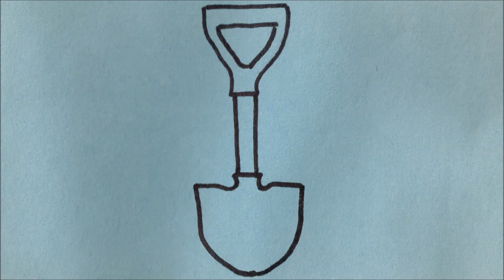Henry Crook Bird - Shovel Wielding Mortal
Recorded at the Zingg Recital Hall at Chico State University on April 20th, 2018. Engineering by David Juarez.

Henry Crook Bird - vocals, guitar
Devin Wells - guitar

I was doing just fine before I met you
And you seemed to be just fine and dandy too
And I can say without a doubt that I don't need you
And for both our sakes I hope I never do

But I've got choices every day laid out before me
I need a vision and a plan to see me through
So I'll be making my way down to see you shortly
I envision myself out there choosing you

Said the foreman, boy you are what you can handle
You'll need to pull your weight above the bottom line
And to the gods above you couldn't hold a candle
But you'll be paying bills if you can cover mine

So I said, am I not just a shovel wielding mortal
I can work beneath the candlelight just fine
And for to line your pockets I will spit and toil
I'll push my boot from heel to toe along the line

But things are still alright with you a'hanging 'round
And to the gods above I still can't hold a candle
But things are looking fairly bright here on the ground